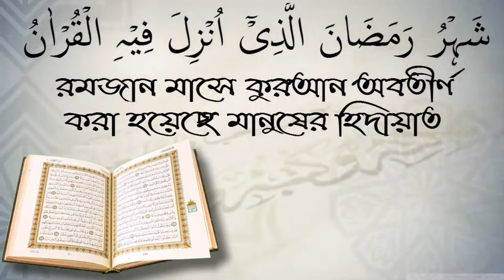মাযহাব এবং রাসূল (সাঃ) এর অনুসরণের মধ্যে পার্থক্য কি?শায়েখ জাহিদ মাদানী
মাযহাব এবং রাসূল (সাঃ) এর অনুসরণের মধ্যে পার্থক্য কি?শায়েখ জাহিদ মাদানী স্বাগতম আপনাকে AL FURQAN media.